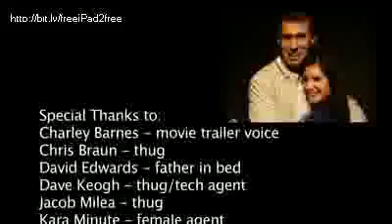The BEST movie theater proposal EVER!!!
Todd Cavanaugh asks Elisabeth Baldanza (Miss New York, 2007)

to marry him with the help of his own action movie trailer. Filmed by The Sound Tank: ("I Fought For You") Director/ Editor - Andrew Manzano Camera/ SFX - Dave Bode Producer - Josh Pies-c47films.com, Movie Trailer voice - Charley Barnes (Contact him for your project: ) Special thanks to the Hyatt Regency Rochester.